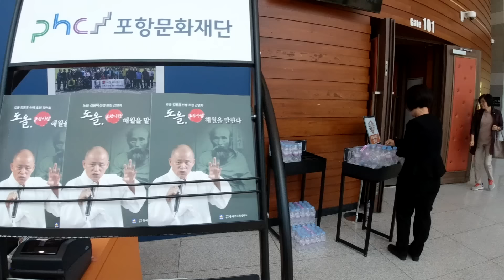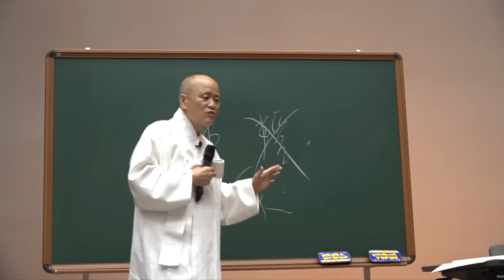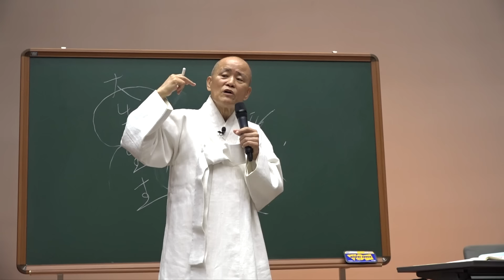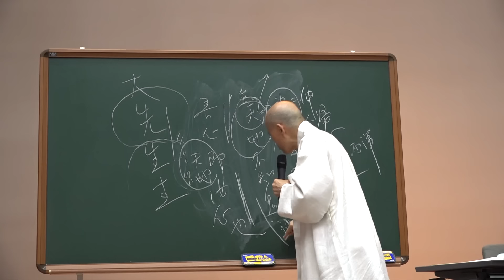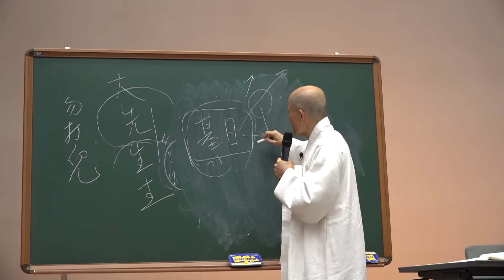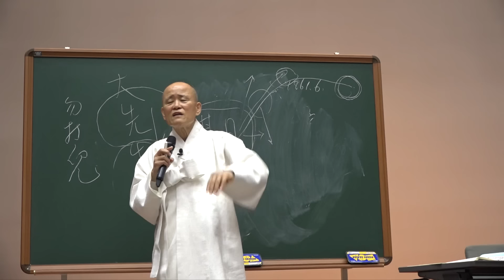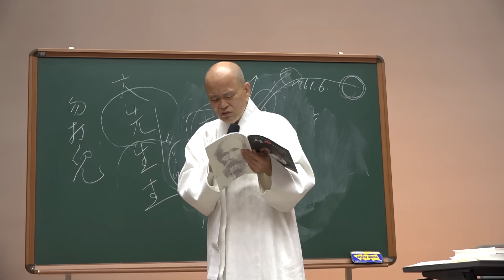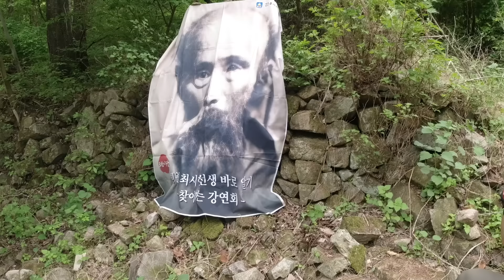[도올김용옥] 희대의 성인, 포항사람 해월 최시형을 말한다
2024년 5월 28일(화) 오후 2시 포항시청 대잠홀
주최: 사단법인 동대해문화연구소